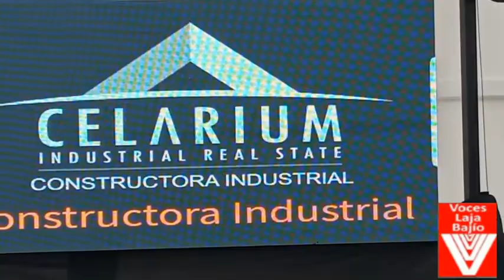LA EMPRESA CELARIUM, INAUGURA INSTALACIÓN SE DEDICA A LA CONSTRUCCIÓN DE NAVES INDUSTRIALES.